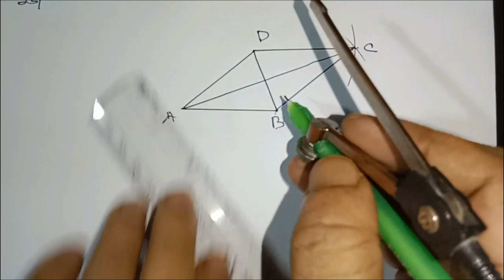Class 8 Chapter 9 পিথাগোরাসের উপপাদ্য : Pythagoras Theorem// / MCQ অনুশীলনীর ১৪ , ১৫ ও ১৬ নং Part 7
৯ম অধ্যায়ের সব ভিডিও পেতে নিচের লিঙ্কে ক্লিক কর